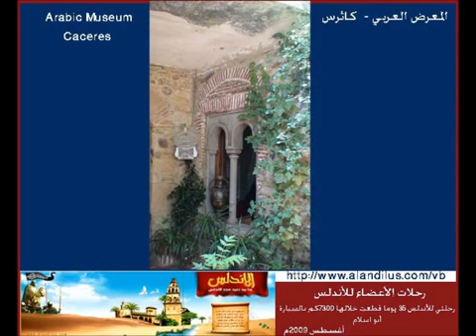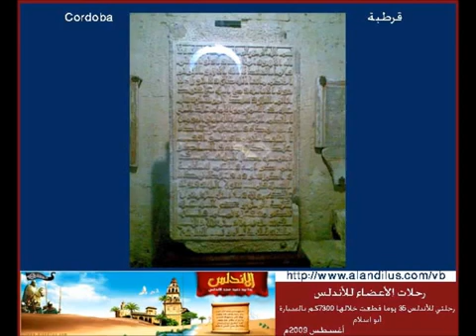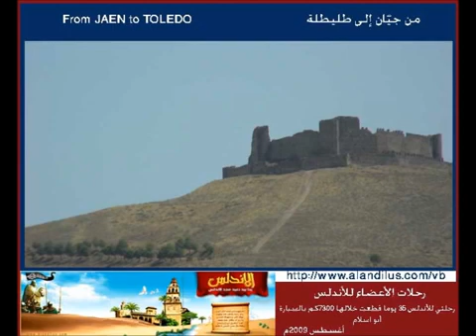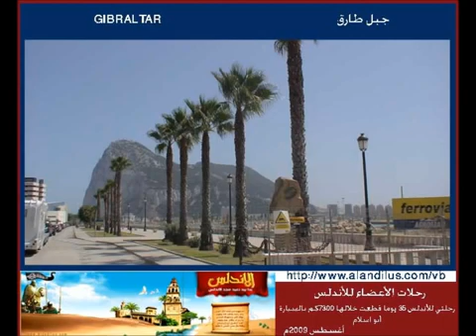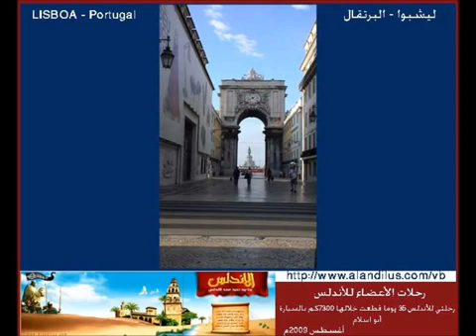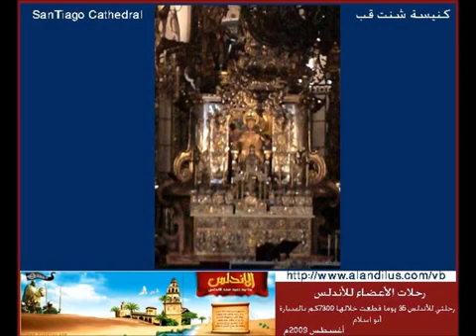رحلة أبو إسلام حول الأندلس - أغسطس 2009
رحلة أبو إسلام سمير عزام حول الأندلس 35 يوماً - 7300 كم - أغسطس 2009